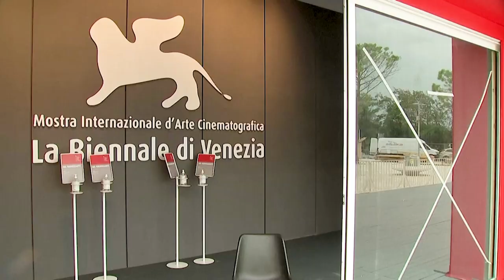The history of Venice Film Festival’s Golden Lion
The Golden Lion – Leone d’Oro – is the top prize at the Venice Film Festival, the world’s oldest international film festival. Here’s how the gilded winged lion came to represent one of cinema’s most prestigious awards.